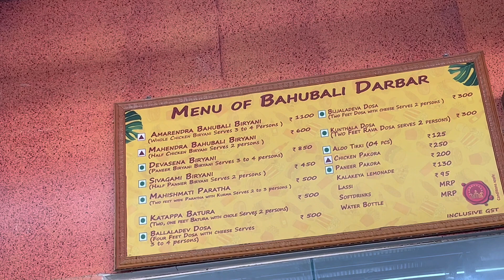BAHUBALI SHOOTING LOCATION | RAMOJI FILM CITY | HYDERABAD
Worlds largest film studio complex……...Pls watch Aadya’s …….